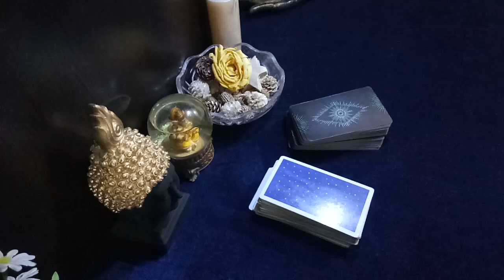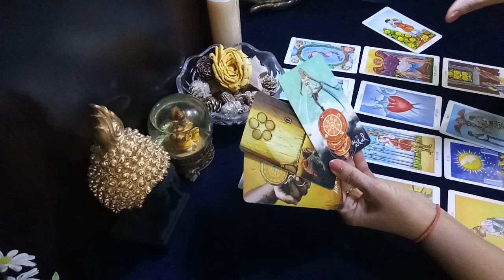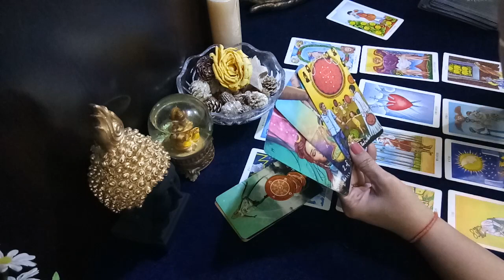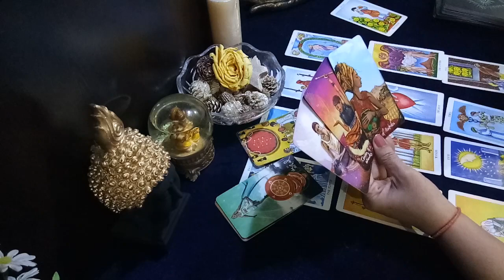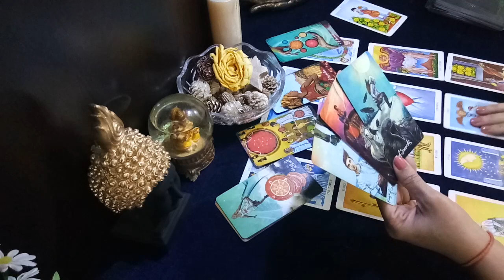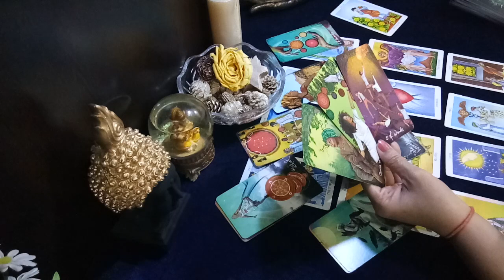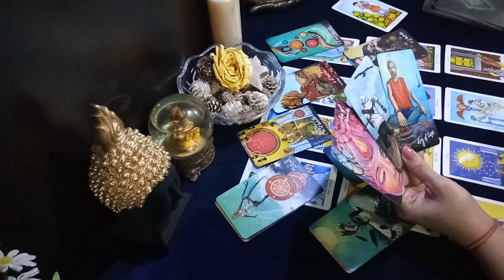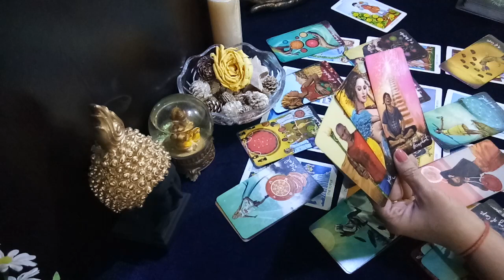Libra ♎ New year reading 😊 you want this relationship to work